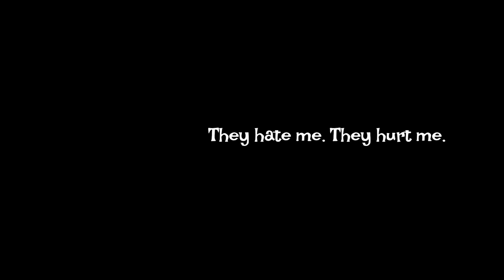The Frightening Nightmare of Little Eddy - A Tim-Burton-esque Horror Puzzle Platforming Adventure